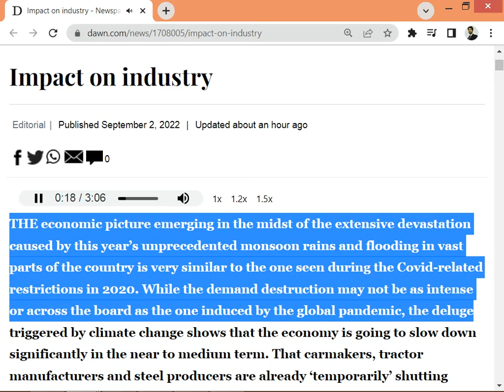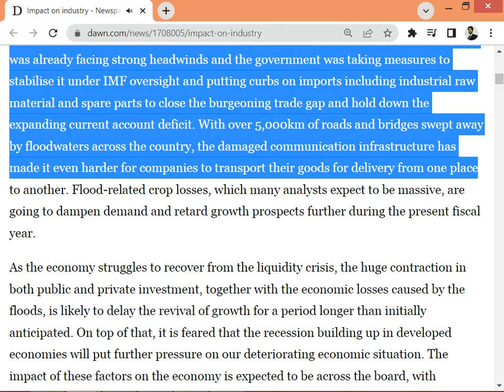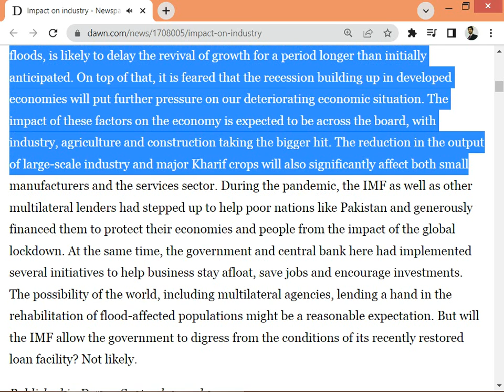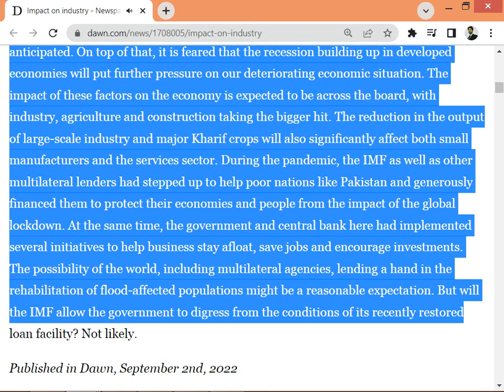Impact on industry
THE economic picture emerging in the midst of the extensive devastation caused by this year’s unprecedented monsoon rains and flooding in vast parts of the country is very similar to the one seen during the Covid-related restrictions in 2020.

While the demand destruction may not be as intense or across the board as the one induced by the global pandemic, the deluge triggered by climate change shows that the economy is going to slow down significantly in the near to medium term. That carmakers, tractor manufacturers and steel producers are already ‘temporarily’ shutting down their plants because of shrinking demand is just one sign of how the economic landscape is shaping up.

The impact of the reduction in demand will not remain confined to large industries; it will soon spread to small and medium-sized industries and other businesses too.

Torrential rains and flash floods have ravaged the country at a time when the economy was already facing strong headwinds and the government was taking measures to stabilise it under IMF oversight and putting curbs on imports including industrial raw material and spare parts to close the burgeoning trade gap and hold down the expanding current account deficit.

With over 5,000km of roads and bridges swept away by floodwaters across the country, the damaged communication infrastructure has made it even harder for companies to transport their goods for delivery from one place to another. Flood-related crop losses, which many analysts expect to be massive, are going to dampen demand and retard growth prospects further during the present fiscal year.

As the economy struggles to recover from the liquidity crisis, the huge contraction in both public and private investment, together with the economic losses caused by the floods, is likely to delay the revival of growth for a period longer than initially anticipated.

Read: How current calamity compares to 2010 floods

On top of that, it is feared that the recession building up in developed economies will put further pressure on our deteriorating economic situation. The impact of these factors on the economy is expected to be across the board, with industry, agriculture and construction taking the bigger hit.

The reduction in the output of large-scale industry and major Kharif crops will also significantly affect both small manufacturers and the services sector.

During the pandemic, the IMF as well as other multilateral lenders had stepped up to help poor nations like Pakistan and generously financed them to protect their economies and people from the impact of the global lockdown. At the same time, the government and central bank here had implemented several initiatives to help business stay afloat, save jobs and encourage investments.

The possibility of the world, including multilateral agencies, lending a hand in the rehabilitation of flood-affected populations might be a reasonable expectation. But will the IMF allow the government to digress from the conditions of its recently restored loan facility? Not likely.